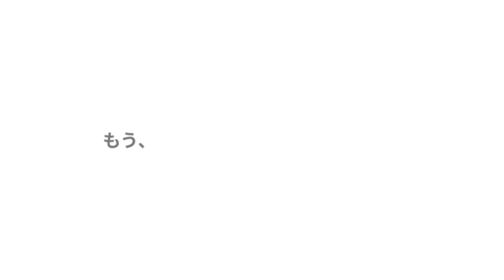【CM】クロームブック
chromebook